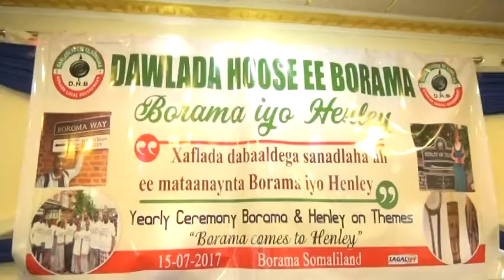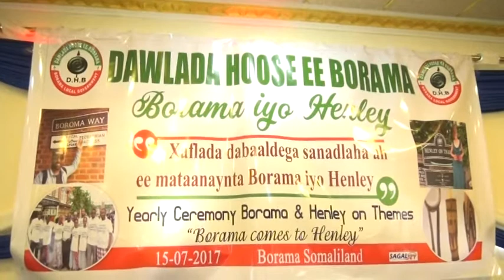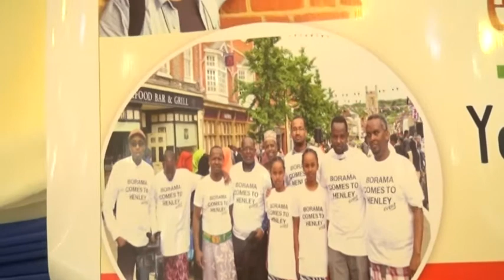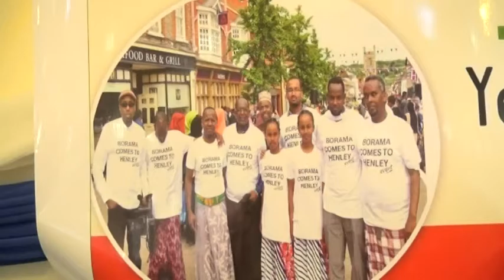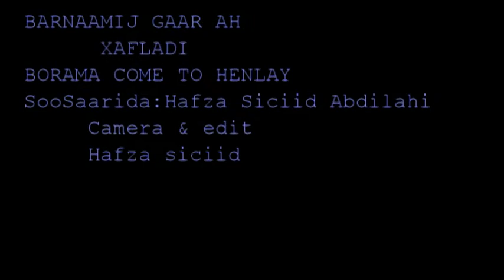BARNAMIJ GAAR AH :BORAMA COME TO HENLAY HAFZA SICIID